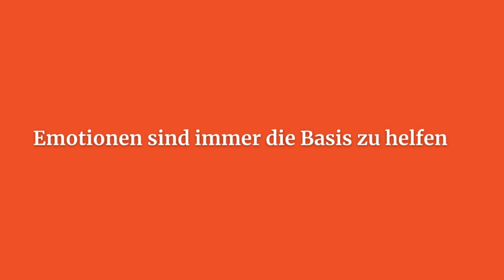Warum der Spendenmarkt nicht funktioniert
In diesem Video zeige ich, warum der Spendenmarkt im Gegensatz zu anderen Märkten nicht funktioniert und warum man gerade beim Spenden den Rat unabhängiger Expertinnen beachten sollte.

Wenn Ihr Fragen oder Anmerkungen habt, hinterlasst einfach einen Kommentar oder kontaktiert uns über die oben aufgeführte Webseite.